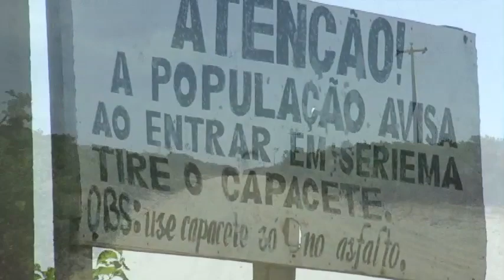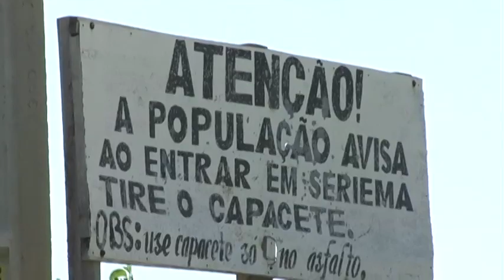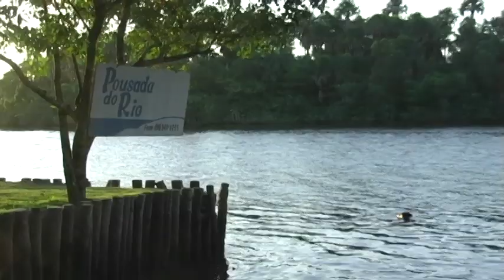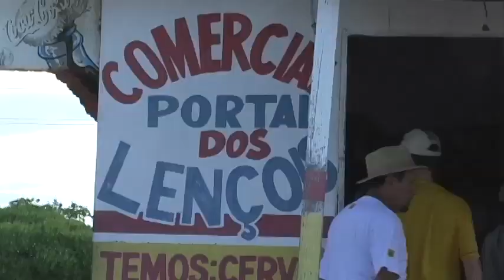O FASCÍNIO DOS LENÇÓIS MARANHENSES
Um lugar diferente de tudo o que você já viu. Assim é o Parque Nacional dos Lençóis Maranhenses. Com uma área de quase 160 mil hectares, está distribuído pelos municípios de Barreirinhas, Primeira Cruz e Santo Amaro do Maranhão. Muito mais do que isso, o parque é rota de emoção, lugar de contemplação e de grandes mistérios. Acompanhe o Vida Arretada (vidarretada.com.br) nesta aventura.